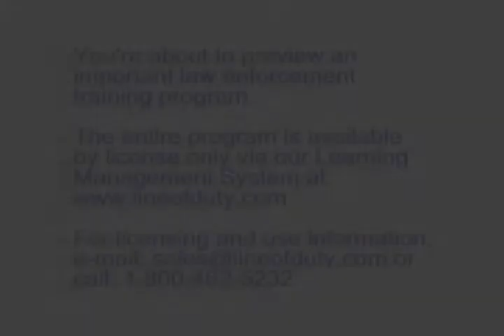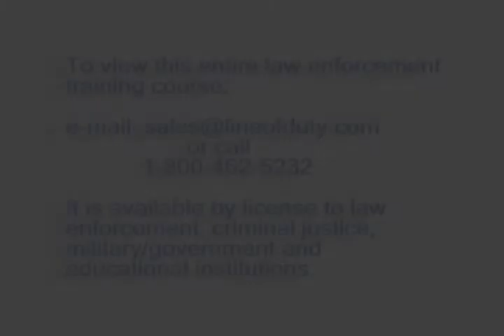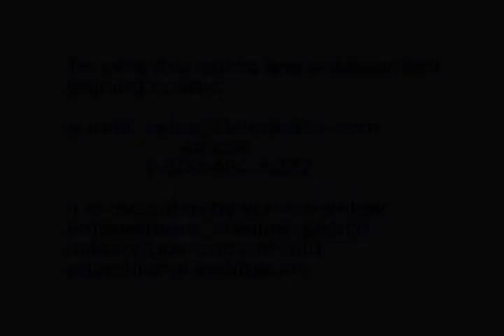Volume 13 Program 3 Preview